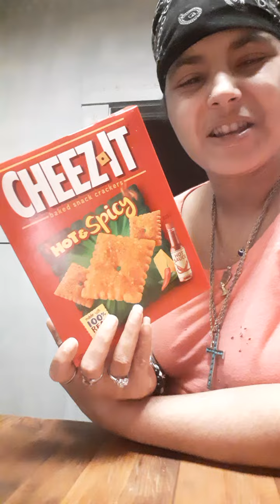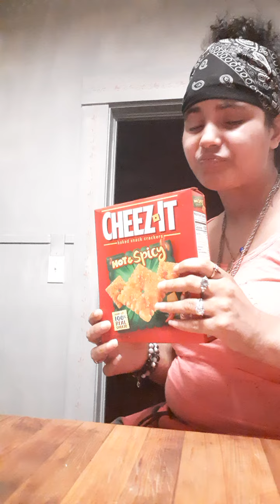'👅CheezIt Hot & Spicy Taste Test!👅 Rate: 10😋💌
' Anytime I See Something NEW, I'm Going Grab It & Taste Test Or Give It A Review! Leave A Comment Of Anything NEW That's Out, If I Can Or I'll Let Someone Else Do It.! ☺